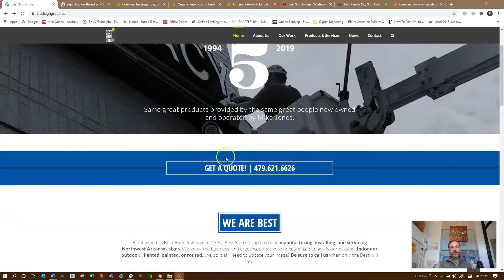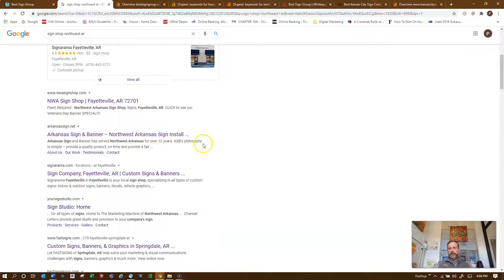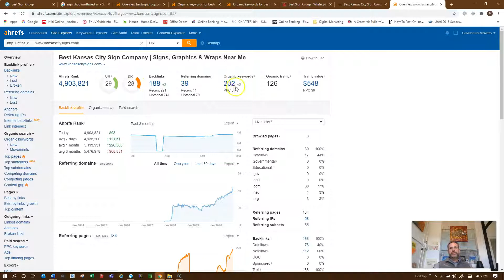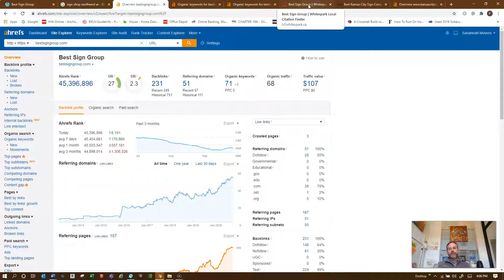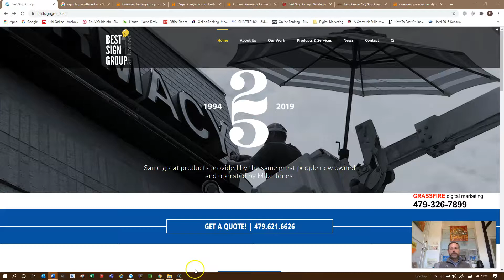Best Sign Group Website SEO Screencast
Best Sign Group is the Northwest AR sign Shop to call.   We have been manufacturing, installing, and servicing Northwest Arkansas signs for over 25 years. We know the business, and creating effective, eye-catching displays is our passion. Indoor or outdoor... lighted, painted, or routed...we do it all. Need to update your image? Be sure to call us when only the Best will do.
but only of you want the Best !